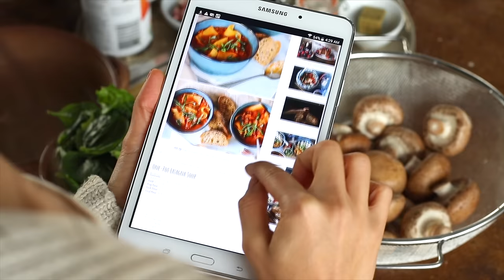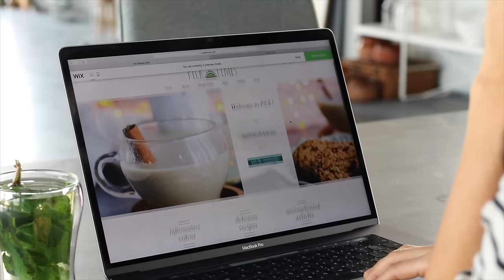SOUPS to warm the SOUL 🥣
RECIPES
00:00 Intro
00:50 Coconut paprika zucchini soup
03:12 Beetroot sweet potato soup
04:48 Lasagna soup
06:45 Outro + Wix

WHAT WE USE @ THE PUL KITCHEN (2019)
» Food processor
» Hand blender:
» Cast iron pot:
» Mini spice jars:
» Air-tight containers:
» Mason jars

❤ Sadia